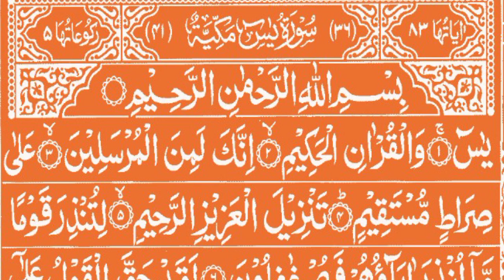সূরা ইয়াসিনের তেলাওয়াত শুনুন সকাল সকাল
Fans & Friends,